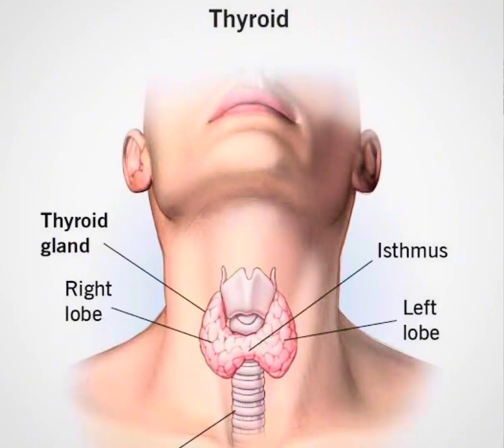Sadex ka mid cuntooyinka oo ka daweynaya hadii teyroodka aad ka jiran tahay